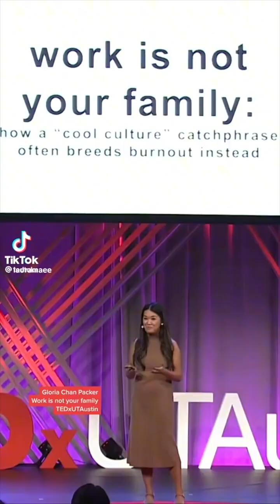I Tried Setting Boundaries for 30 Days and Here's What Happened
What Celebrities Want You to Know About Setting Boundaries

This video is about setting boundaries in relationships and why we need them for our emotional well-being. I am bringing together experts and celebrities to discuss this topic. Boundaries are essential when we are living with a chronic illness. Whether you're looking to improve your relationships or want to know what to do when things get out of hand, this video is for you!

StyledUnder Healing
Celebrity News
Personal Development
Celeb News